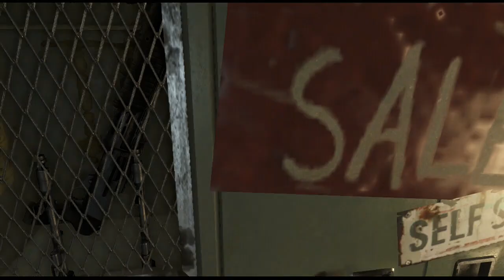Let´s Play Far Cry 3 #004 [HD] [Deutsch] - Ton geht endlich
Sorry für den Audiofehler wird ab Let´s Play Far Cry 3 #004 besser

Shooter von Ubisoft (2012).